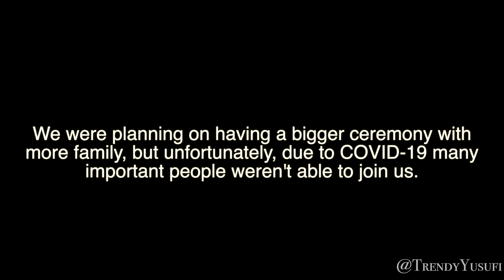My Niece's Aqiqah Ceremony During a Pandemic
We celebrated my niece Azaria's head shaving ceremony and I wanted to put it together into this cute little video so we can look back on.

We celebrated it at her home with just us due to the pandemic. My in laws cooked the food and my husband decorated. Zari's Dadi held her as I shaved her head. She was very calm the entire time and I felt so honored performing the shaving of her head.

I hope you guys enjoyed watching!

xoxo,
Trendy💋